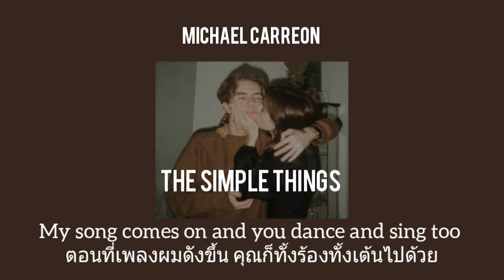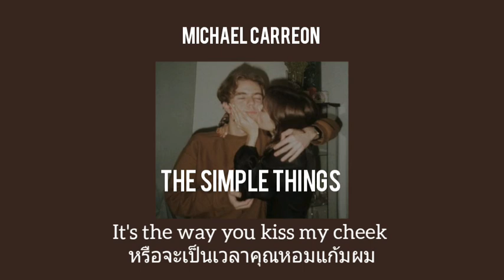|แปลไทย| The simple things - Michael Carreon | KateJ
กดไลค์ กดแชร์ เพื่อเป็นกำลังใจให้เราสำหรับการแปลเพลงต่อๆไปนะ แล้วก็ กดกระดิ่งแจ้งเตือน ด้วยเด้ออ

I hope you guys enjoy. Thank you!